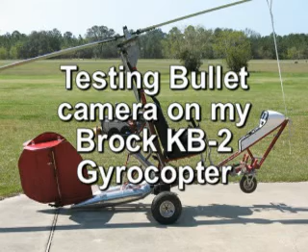Testing bullet-cam on Gyrocopter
Testing a bullet camera mounted on my mast. Didn't realize my head would be in the picture that much. Better next time.